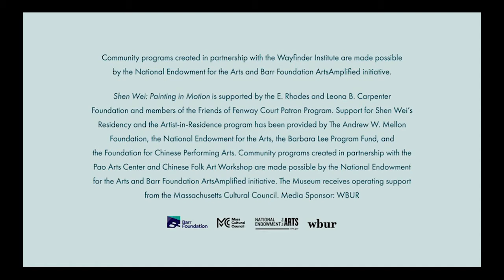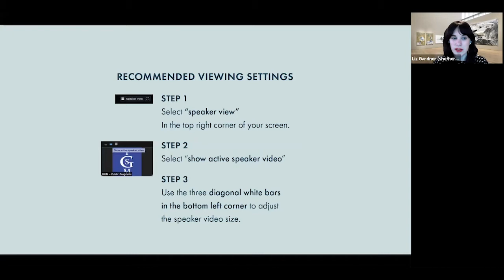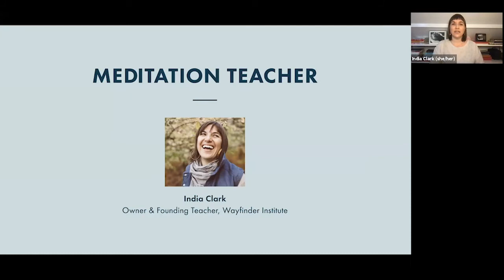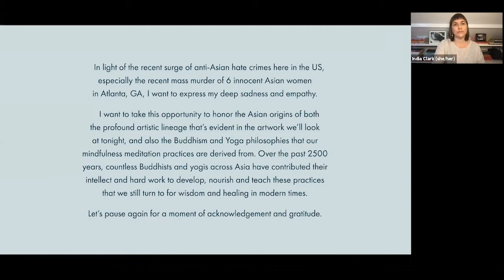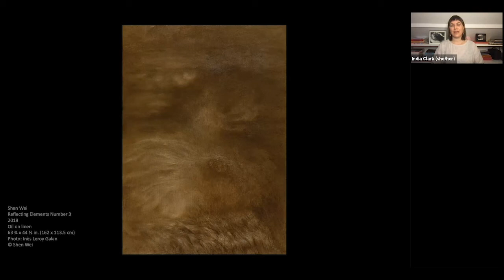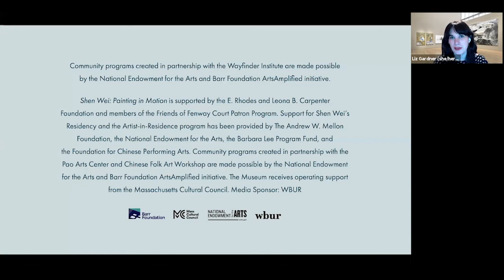Shen Wei Guided Art Meditation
Shen Wei’s larger-than-life paintings encourage viewers to explore his work as a method for refuge, reflection, and relaxation. Focusing on artwork in our exhibition Shen Wei: Painting in Motion, we invite viewers to join the Wayfinder Institute’s India Clark as she guides us through mindful looking techniques for a unique, relaxing, and refreshing virtual meditation experience.

Learn more about the exhibition, Shen Wei: Painting in Motion, on our